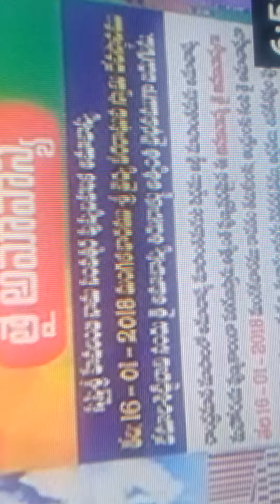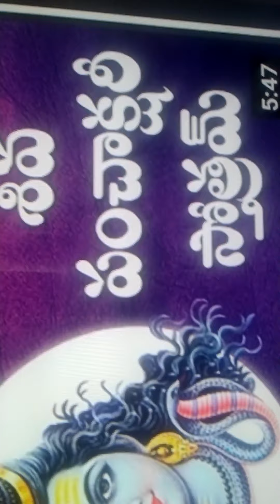Feb.11.2021, షష్ఠగ్రహ కూటమితో కూడిన శక్తి వంతమైన చొల్లంగి అమావాస్య 🙏 | Anu's videos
Feb.11.2021, షష్ఠగ్రహ కూటమితో కూడిన శక్తి వంతమైన చొల్లంగి అమావాస్యనాడు ఇది చేయండి మీకు  అన్న్ని సమస్యలనుంచి స్వస్థత చేకూరుతుంది.👍🙏